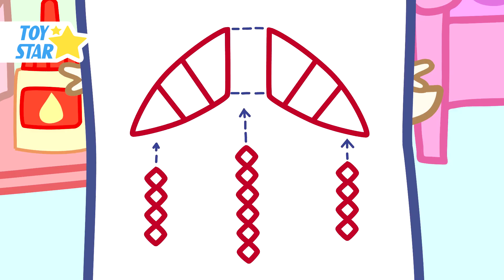Here Is The Beehive | The Bees Go Buzzing | Learn about Bees - Kids Safety Tips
Dolly and Friends Funny New Cartoon for kids - little beautiful sheep "Dolly" lives an interesting life in the circle of his family and best friends. Every day we will be together with Dolly and friends: have fun, play games, learn new things, learn colors, to help each other, to relive the most vivid moments. Starring: Dolly and Friends. The main characters has their own important role, they complement each other. Sometimes we learn colors with friends, learn colors which are in life, colors for kids, colors song. Your children will dip into the wonderful baby world where anything is possible. New cartoon (animated series) "Dolly & friends".
We are happy to learn colors for children, how to learn color, learn colors of the car, learn colors of the whale, learn colors sharks and also teach the color of the sun and learn the colors of the flowers and plants.

Thank you for the views, likes and subscriptions ;)
Welcome to Сhannel Toy Star Entertainment Cartoons For Kids Dolly And Friends USA

Dolly the sheep - a cute little sheep who lives with his family: father, mother Sheep and little brother . Loves hanging out with friends superheroes.